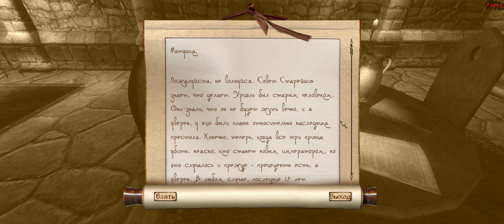The Elder Scrolls IV: Oblivion #50 - Поиск Наследника | Приорат Вейнон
Сложность: Максимальная
Язык Интерфейса: Русский
Язык Озвучки: Английский
Настройки: ULTRA | 2160p | 60FPS

Жанр: Action | RPG
Издательство: Bethesda Softworks
Разработчик: Bethesda Game Studios
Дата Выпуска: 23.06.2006